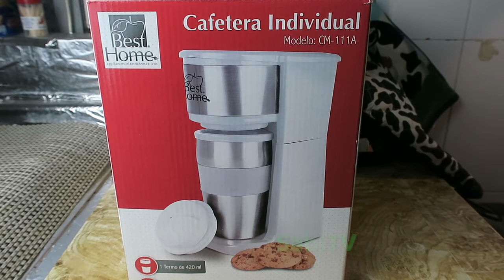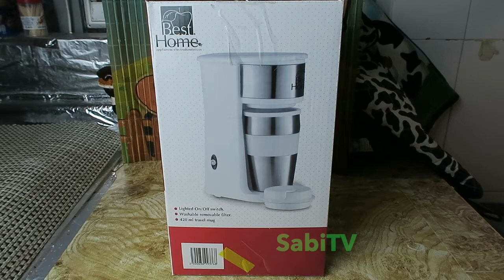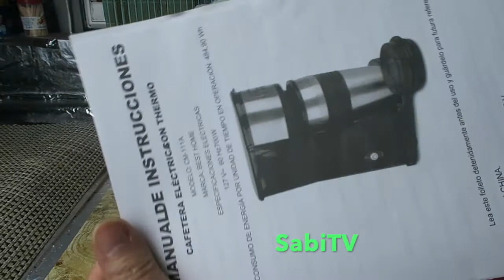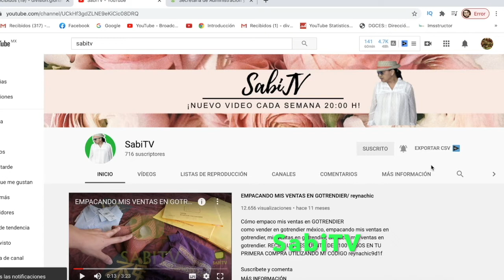☕️MI NUEVA CAFETERA INDIVIDUAL ⎮ 😊( Mira el video)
☕️MI NUEVA CAFETERA INDIVIDUAL